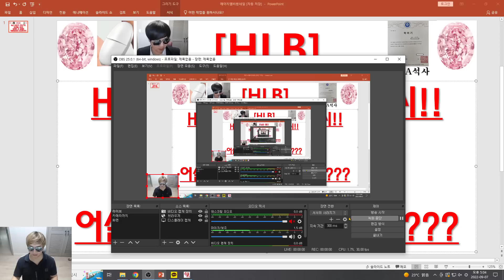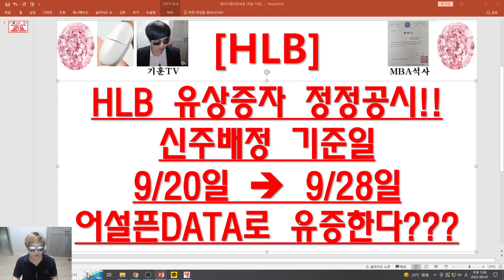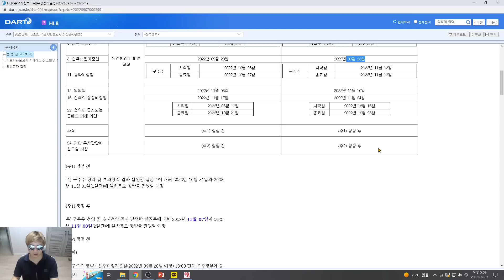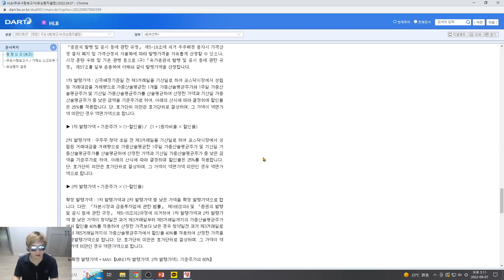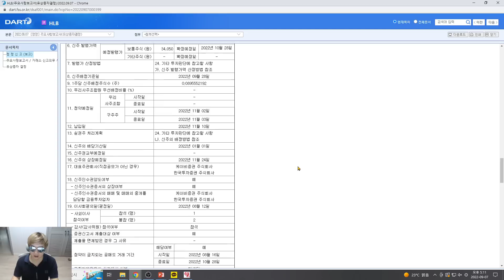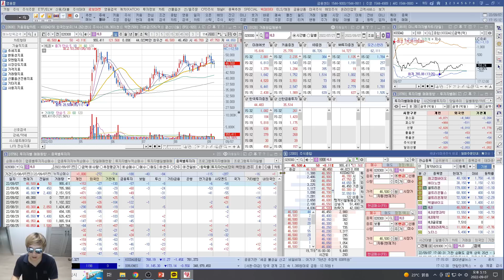[주식투자]HLB(HLB 유상증자 정정공시!!신주배정 기준일9/20일  9/28일어설픈DATA로 유증한다???)